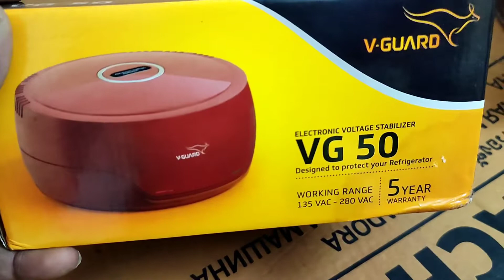V Guard refrigerator stabilizer.price 1500/-